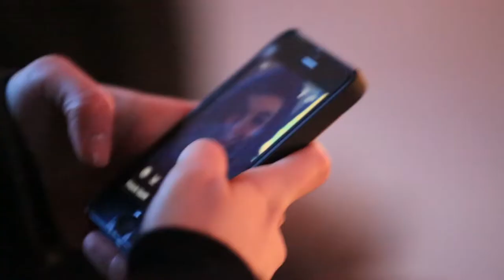Chic Choc Trailer